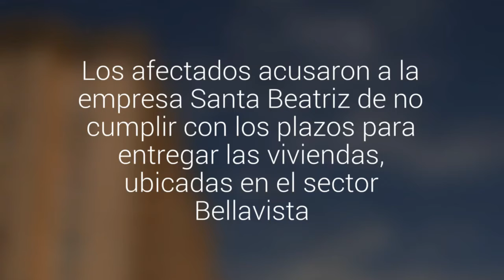Tomé: 160 familias llevan más de un año esperando por sus departamentos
Los afectados acusaron a la empresa Santa Beatriz de no cumplir con los plazos para entregar las viviendas, ubicadas en el sector Bellavista. Los antecedentes fueron entregados al Sernac.